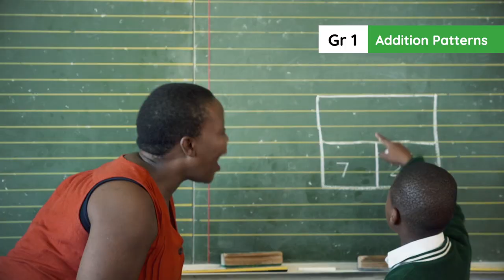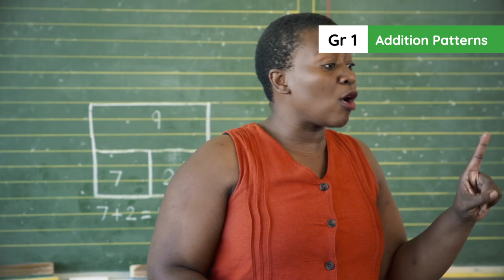2.12.3. Lesson clip Week 3 Day 3 : Addition Stories